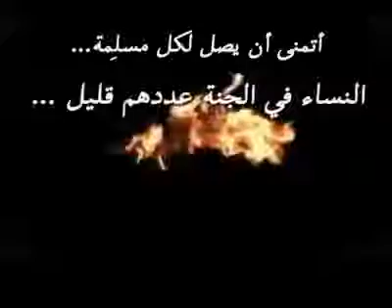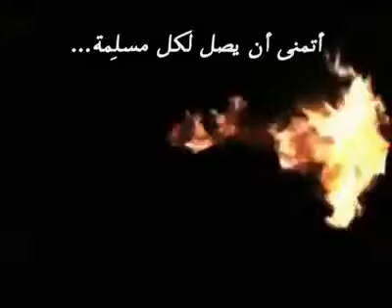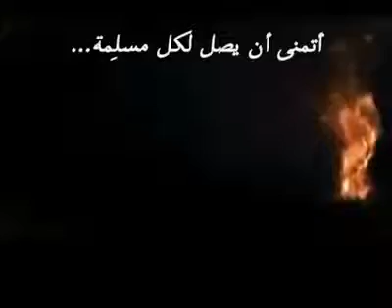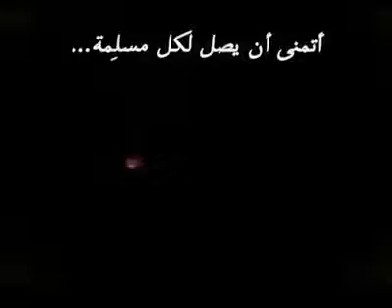Amaal Amal‬ 4